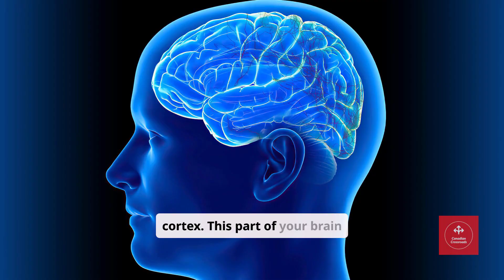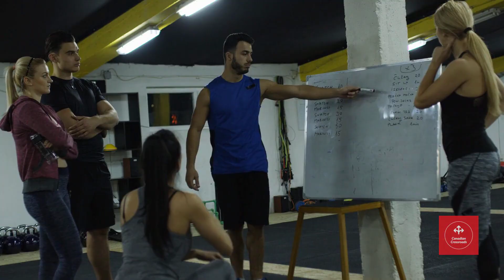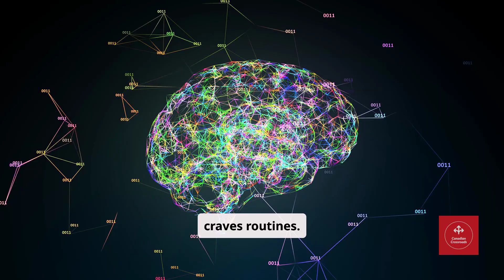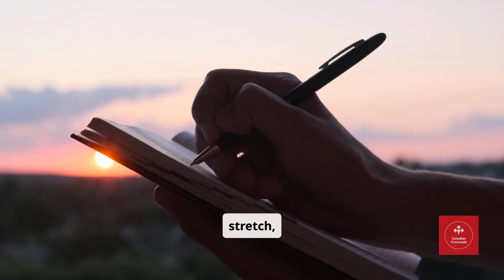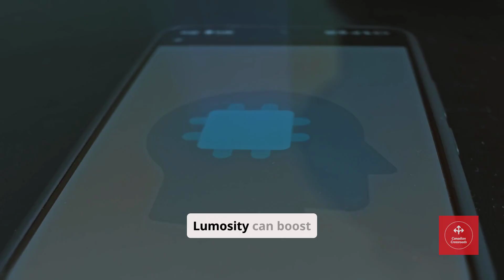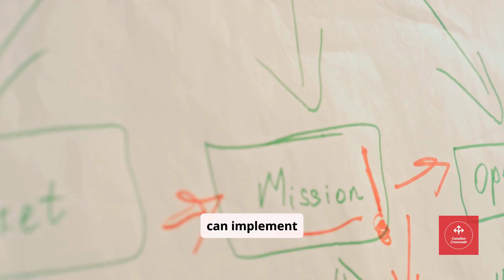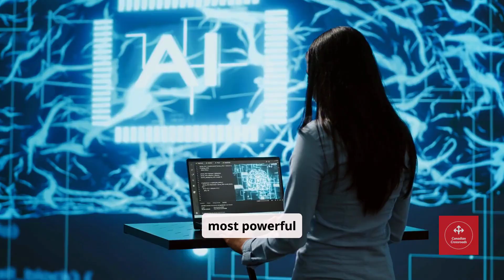Train Your Brain for Success: Science-Backed Discipline Hacks That Work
Struggling to stay consistent? Want to build real discipline that lasts? This episode breaks down the neuroscience of self-discipline—revealing how your brain, especially the prefrontal cortex, controls your willpower, focus, and habits.

Learn how to: ✅ Strengthen your prefrontal cortex (your brain's CEO)
✅ Break bad habits with the habit loop model
✅ Build good habits using simple brain hacks
✅ Use AI tools and habit trackers to stay on track
✅ Improve sleep, mindfulness, and brain health for stronger self-control

Whether you're aiming for better health, productivity, or personal growth, these science-based strategies will help you build the mental toughness you need to reach your goals.

🎧 Listen, apply, and transform your life—starting today.

science of discipline

how to build discipline

brain hacks for success

prefrontal cortex and self-control

habit loop psychology

how to break bad habits

how to form good habits

motivation vs discipline

neuroscience of habits

AI tools for productivity

self-discipline motivation

mental toughness podcast

how to be consistent

building willpower

brain training for focus